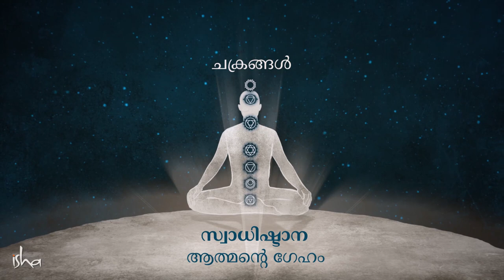സ്വാധിഷ്ഠാന ചക്രത്തിന്റെ സവിശേഷമായ ശക്തി Mystical Power of Swadhishtana Chakra | Sadhguru Malayalam